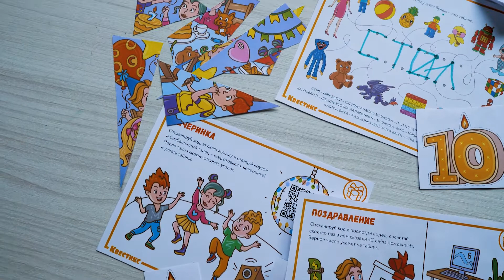Делаем крутой календарь ожидания дня рождения для ребёнка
📃 Что такое адвент и как с его помощью удивить и порадовать ребёнка? Какие календари ожидания дня рождения можно сделать? Ответы на эти вопросы — в нашем видео)

«Квестикс» — это канал в первую очередь про домашние квесты для детей. Здесь мы показываем как создавать домашние квесты самостоятельно, подсказываем как учитывать возраст детей при написании сценария квеста, какие загадки можно использовать, и рассказываем про многие другие нюансы самостоятельного проведения детского квеста дома или на улице.

В рубрике «Квестикс DIY»  —  интересные поделки , простые и занимательные. Они помогут вам отлично провести время с детьми и создать что-то красивое.

Рубрика «Квестикс — игры и опыты» — подборка игр и домашних опытов для детей, которые легко можно провести дома, в тоже время они интересны и познавательны.

Рубрика «Квестикс обзоры» — рекомендации команды «Квестикс» по книгам и настольным играм. Эти видеоролики помогут вам сориентироваться в выборе игр и книг для своих детей, или в подарок.